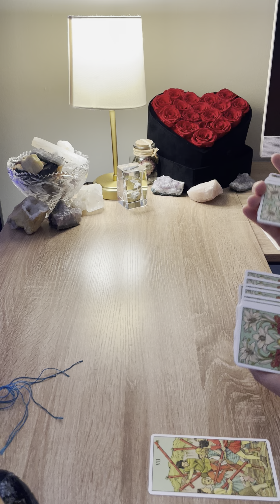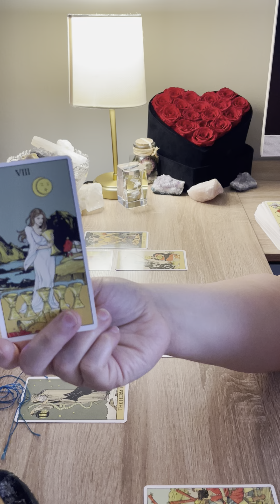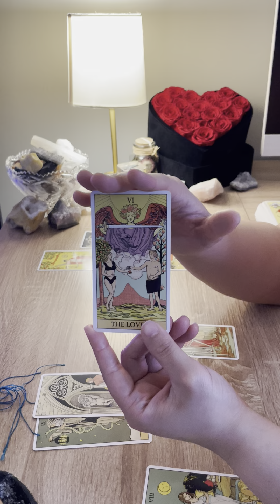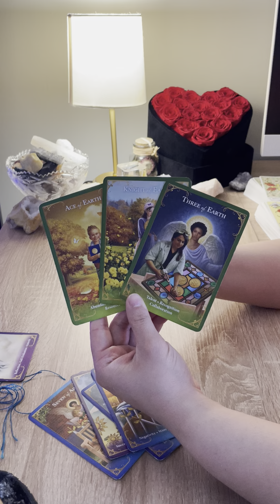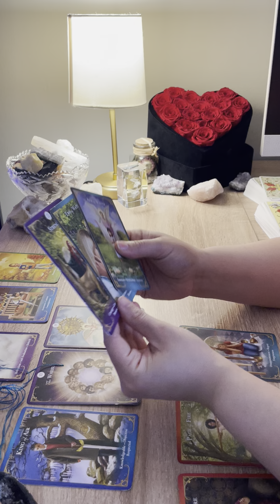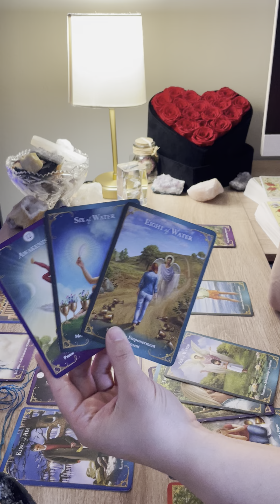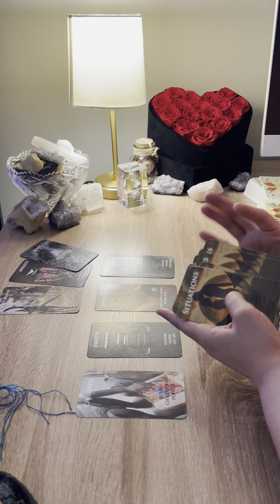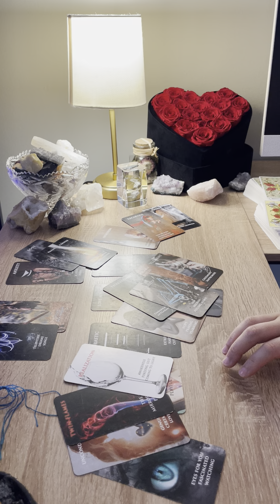PISCES ♓️ THEY GOT CAUGHT IN THEIR OWN TRAP…